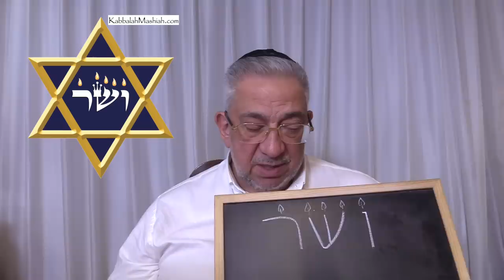Kabbalah: Los secretos del árbol de la vida - clase 24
Albert Gozlan, Maestro de Kabbalah, revela los secretos del árbol de la vida, Ets Ha Jayim.
22:30 Inicio de la clase.
51:30 Meditación guiada de Vav Shin Resh para acelerar la llegada del Mashiah y quitar la idolatría.